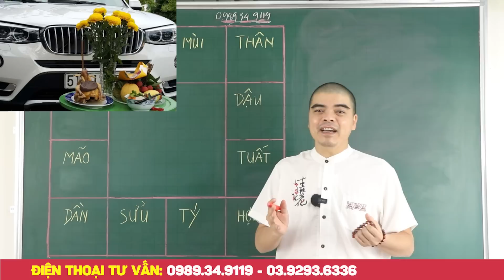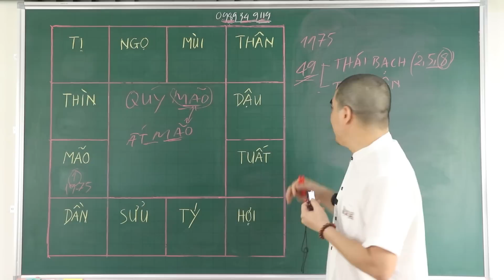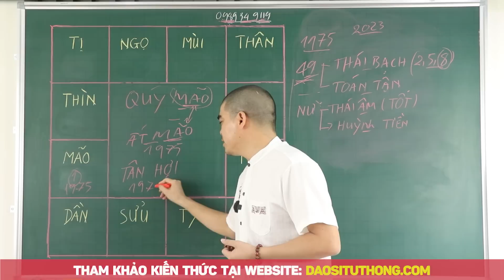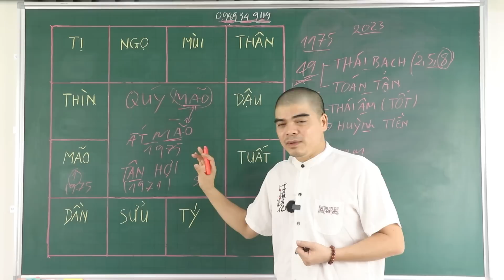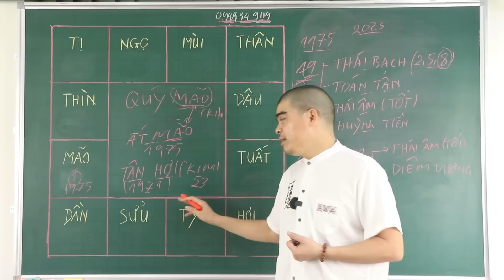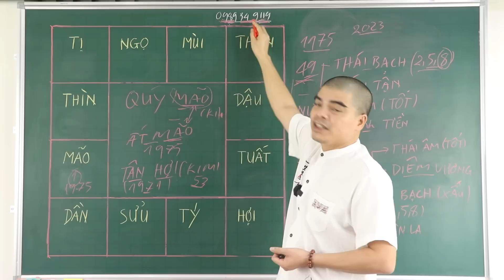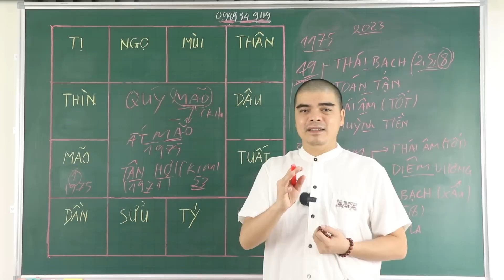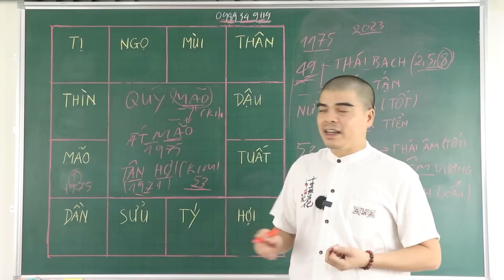CẢNH BÁO: 2 CON GIÁP ĐẠI HẠN, VỠ NỢ CUỐI NĂM 2023 TÁN GIA BẠI SẢN Nếu Không Biết Điều Này